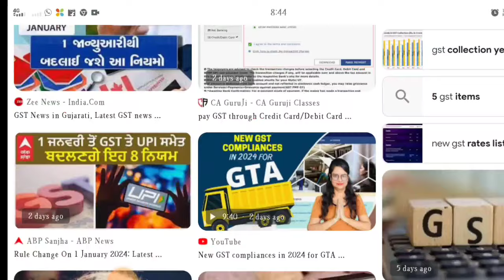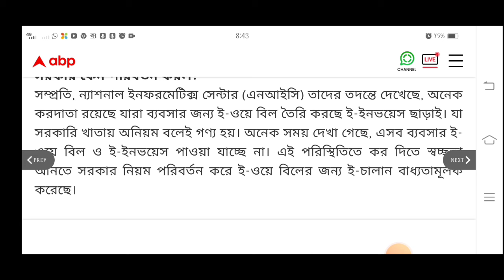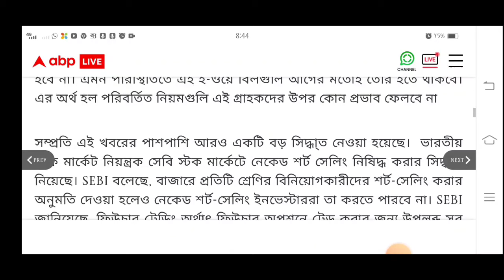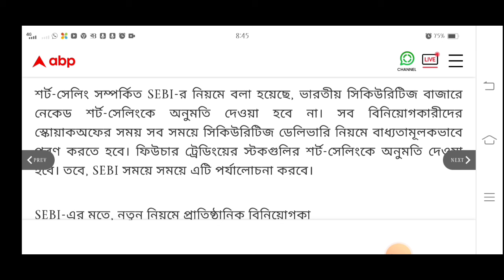১ মার্চ 2024 থেকে GST নিয়মে বড়ো পরিবর্তন!GST E-Way Bill New Rules! Breaking News ! GST E-Challan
১ মার্চ 2024 থেকে GST নিয়মে বড়ো পরিবর্তন!GST E-Way Bill New Rules! Breaking News ! GST E-Challan